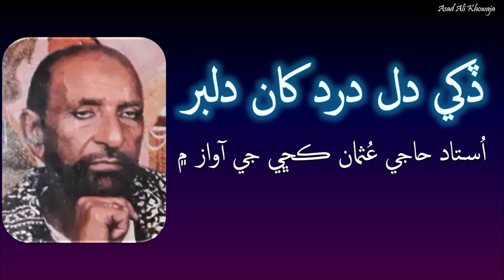Dukhi Dil Dard Kha Dilber - Molvi Haji Ahmed Mallah Ji Shairi- Ustad Haji Ustad Kachi - Sindhi Kalam